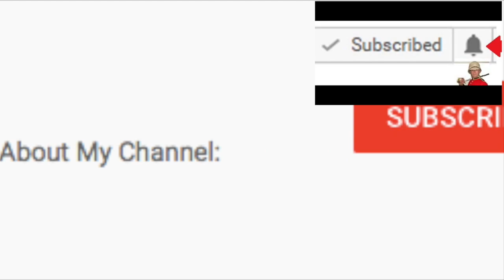Pimping Out NEW GTA5 Car (Custom Donk) #1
Pimping Ugly Cars to look dope